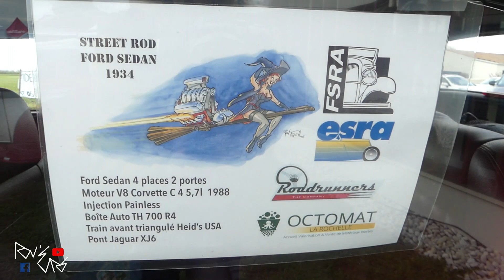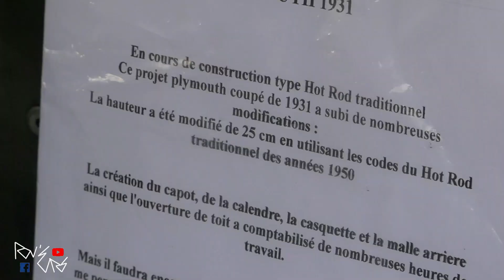Hot Rod, Américaine toutes générations et Cox au Motors Arts Days a Angliers (17) !!.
Hot Rod, Voiture du film Starsky et Hutch, Police Américaine, Cox et Américaine toutes générations au rdv de cet événement en Charente-Maritime !!.